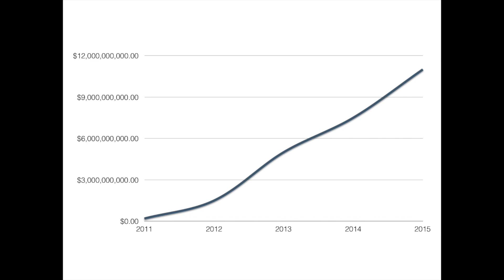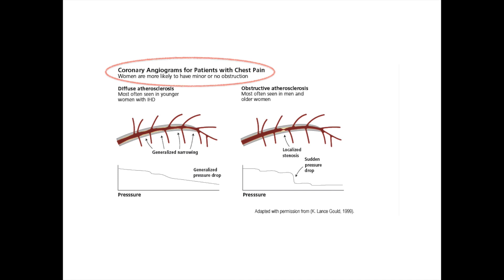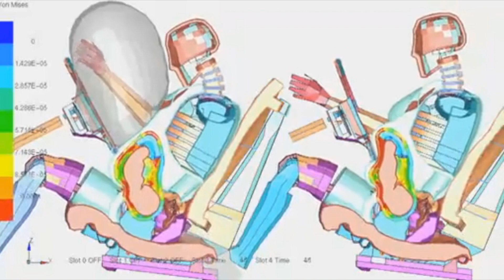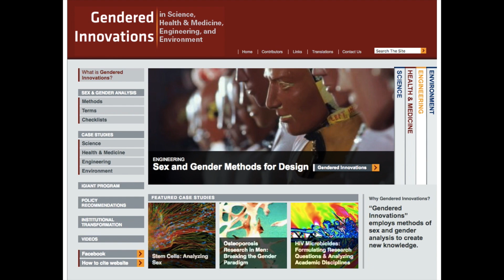Gendered Innovations in Design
Produced by Brad Harris